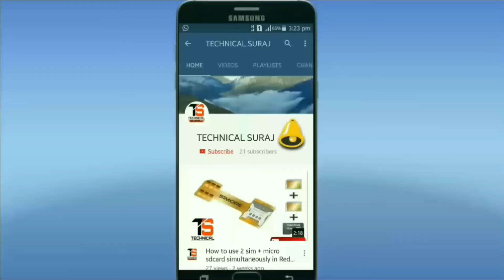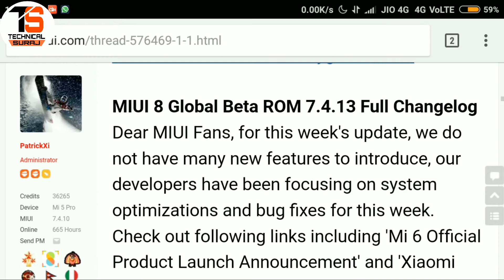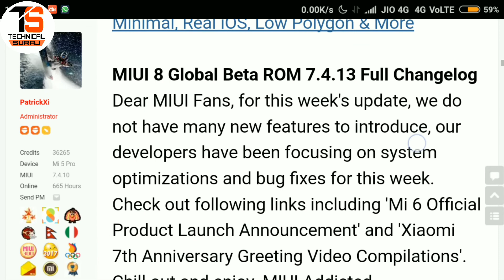MIUI 8 GLOBAL BETA ROM FULL CHANGELOG PREVIEW WITH DOWNLOAD LINK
MIUI 8 Global Beta ROM 7.4.13 Download Links
Note:
1. Updates for Mi 5 / Mi 5s Plus / Mi Note 2 / Redmi Note 4 MTK are in ROM version 7.4.14
2. Update for Redmi 2 Prime / Redmi Note 4G suspended.

Mi 5
Fastboot Flash 1929M

Redmi Note 4 MTK
Update Flash 1378M

Mi 2 / Mi 2S
Fastboot 1015M

Mi 3 / Mi 4
Fastboot 1266M

Mi Note
Recovery 1059M

Mi 4i
Fastboot 1226M

Redmi Note 4X / Qualcomm
Fastboot 1745M